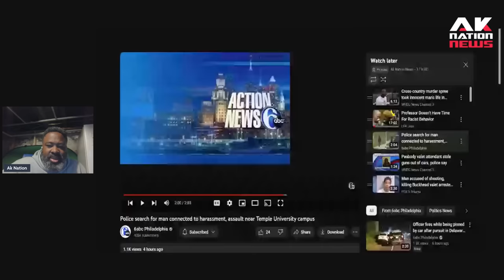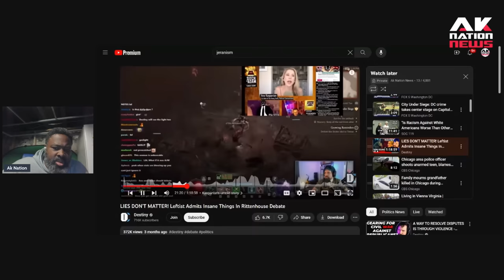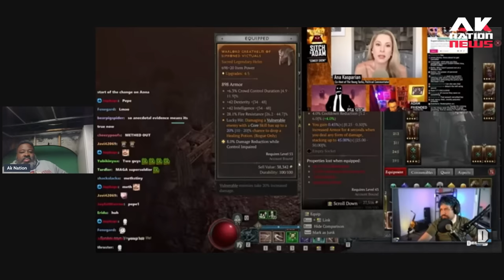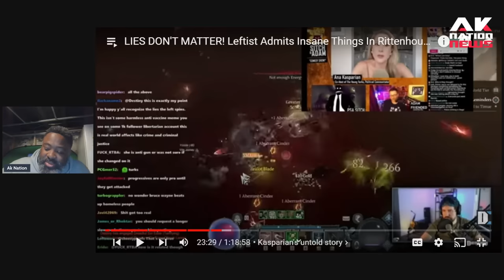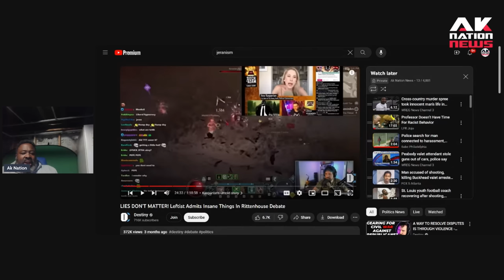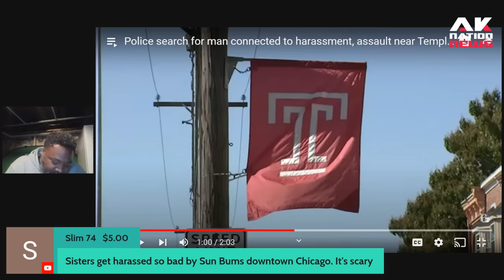Ak Nation debates Destiny exposing if Ana Kasparian is sincere about her new views on crime & race.